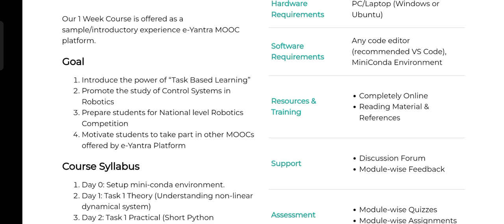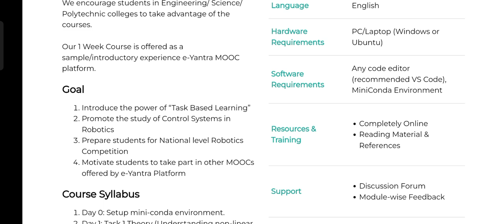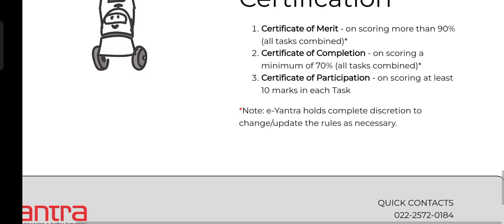e yantra online courses syllabus | e yantra robotics course online portal duration 7 days